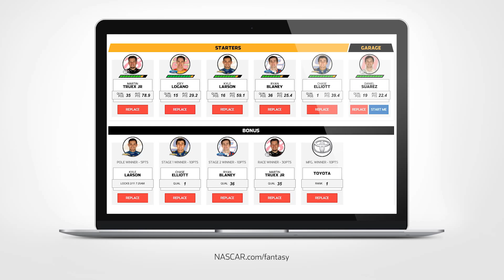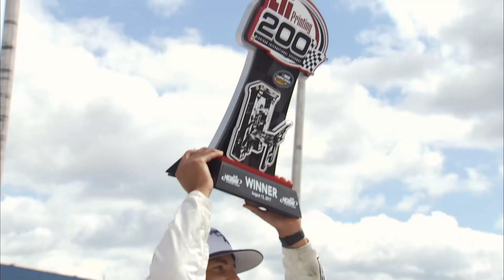NASCAR PEAK Antifreeze iRacing Series | Round 3 at Auto Club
The NASCAR PEAK Antifreeze iRacing Series is our eSport World Championship series officially sanctioned by NASCAR featuring the world’s most elite oval sim-racers. They compete on simulated versions of the actual real-world NASCAR tracks and Gen6 cars available on iRacing. More information can be found in our member’s forums.

Rounds run every other Tuesday Night starting February 20th at 9PM ET. Each round will broadcast LIVE to the general public on iRacing Live, with coverage provided by RaceSpot TV.